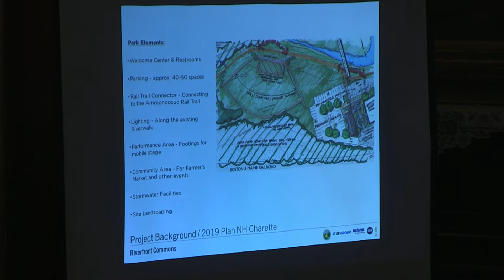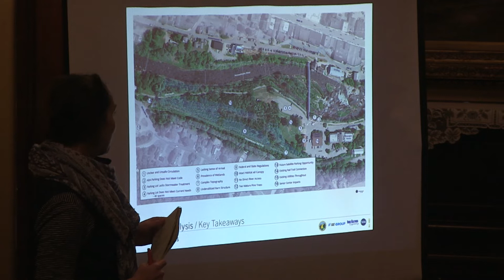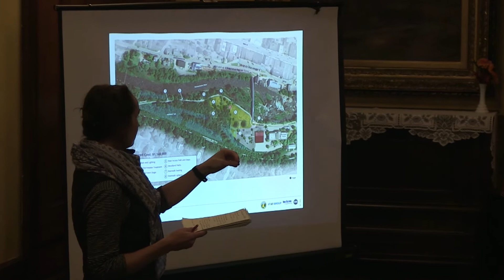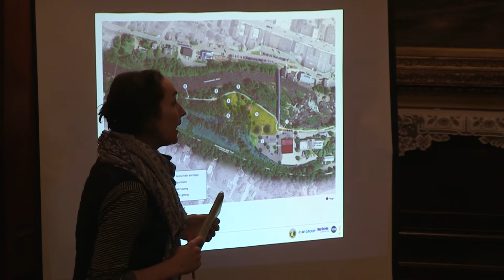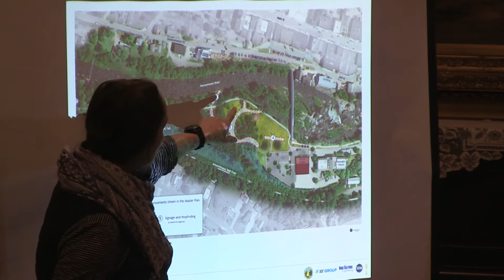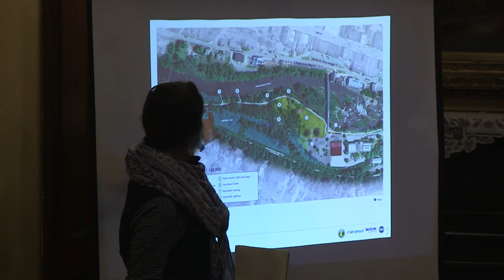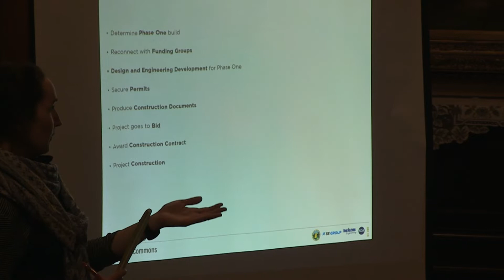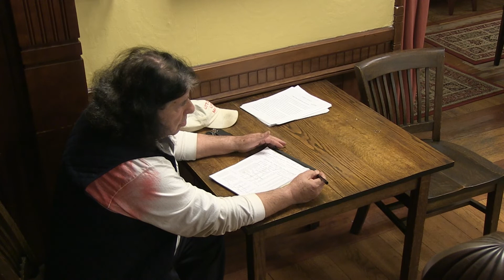Littleton Selectboard 10-24-22